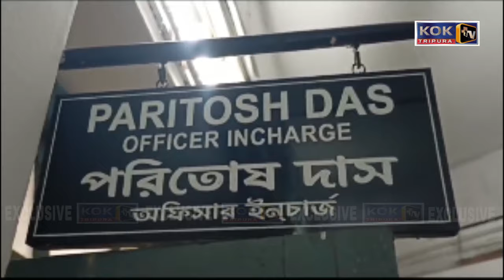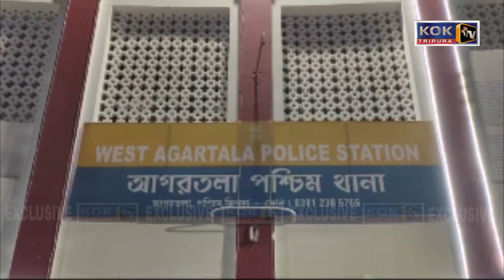CHAYAN SAHA NO ROMWI TWLANGJAKHA WEST THANAO CHOBWI TONIJAKHA